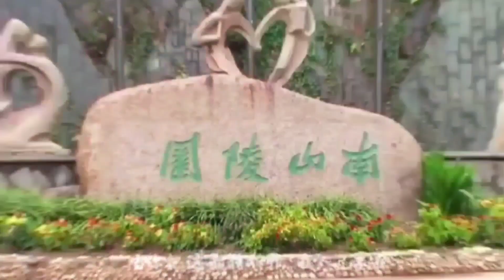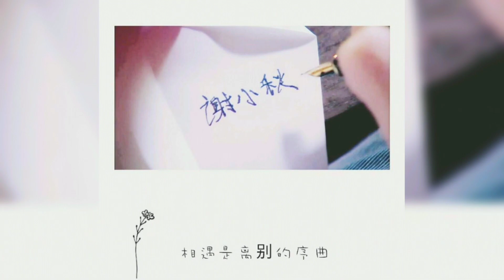懷念高以翔音樂頻道🌟心裡有針💔蕭煌奇·遇見王瀝川精彩片段回顧·劇情MV·遇見王瀝川·王瀝川·謝小秋·微翔念🦋遇見王瀝川經典金句·高以翔·godfreygao·曹志翔 ·godfreytsao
❤愛是倔強的情歌🎶

再見了我的愛💔

永遠愛你的小秋

心裡有針💔(台語)

(Needle in My Heart)

蕭煌奇(台灣盲人歌手)原唱

永遠懷念暖心男神高以翔

Miss slightly 🦋

🌟超越時空的愛❤
🌟Annei隨心所製P圖
🌟背景音樂版權歸原創